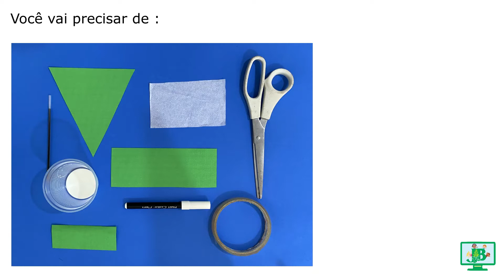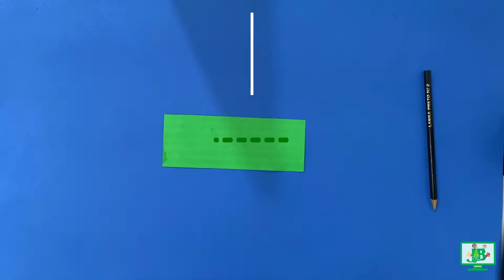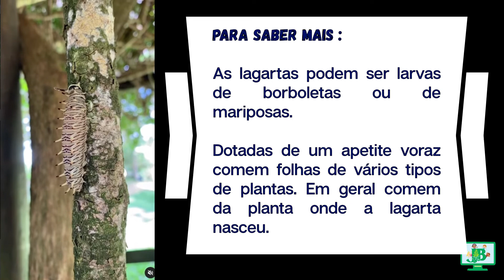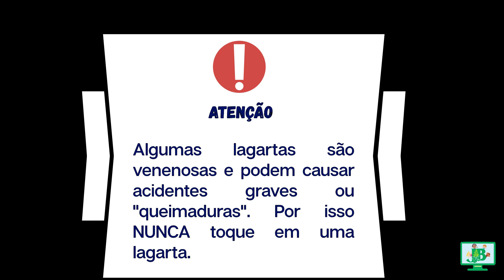XX CURSO DE FÉRIAS - OFICINA FAÇA VOCÊ MESMO - DOBRADURA DA LAGARTA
Nesta oficina aprenderemos a fazer uma lagarta de papel que se move. Vamos aprender também um pouco sobre as lagartas. Você já viu uma?
Importante: não tenha contato com lagartas. Algumas são venenosas e podem causar acidentes.

Para a atividade você vai precisar de

papel verde
papel de seda
tesoura
cola
canetinha
caneta esferográfica
fita crepe

Boa atividade!